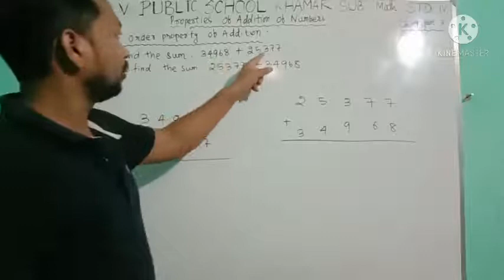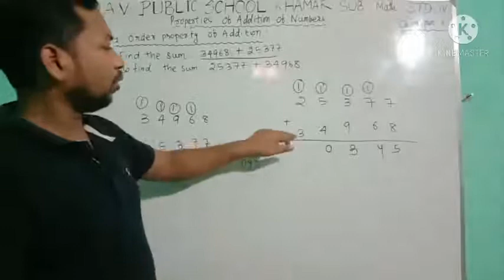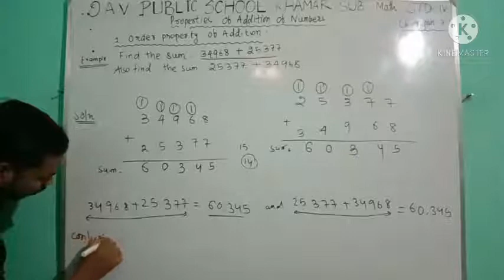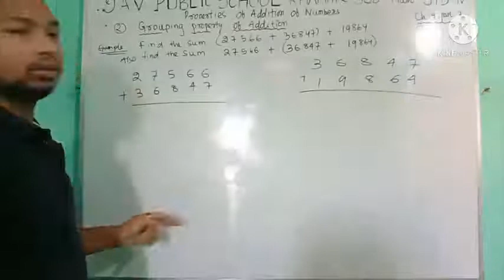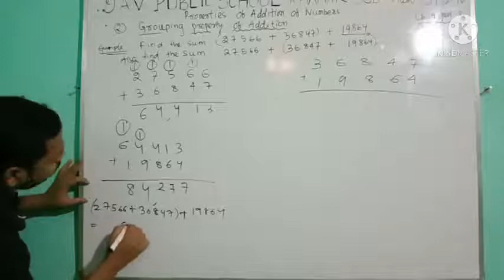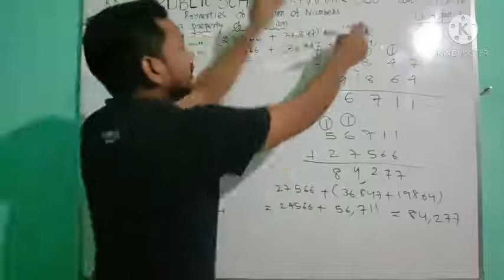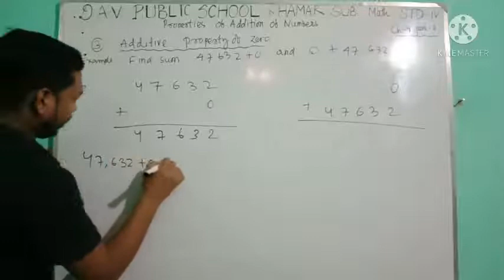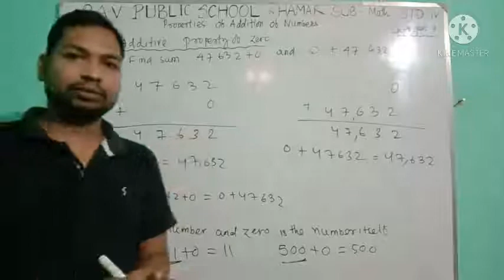DAVPS STD4 MATHS CH4 - ADDITION AND SUBTRACTION (PART-3) - 14-05-21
CH4 - ADDITION AND SUBTRACTION (PART-3)